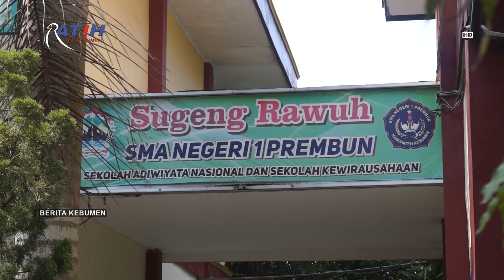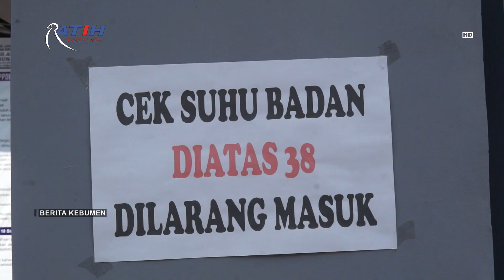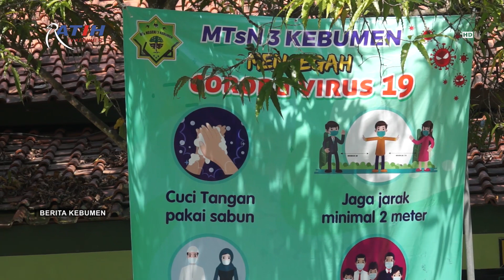Dinkes Kabupaten Kebumen Supervisi Protokol Kesehatan di Sekolah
Berita Kebumen Edisi Selasa, 14 Juli 2020

Dinas Kesehatan Kabupaten Kebumen melakukan supervisi protokol kesehatan di sekolah. Dalam adaptasi kebiasaan baru di dunia pendidikan, sekolah sebelum menerapkan kegiatan belajar mengajar tatap muka, wajib menyiapkan sarana dan prasarana seperti tempat cuci tangan, termogun untuk mengukur suhu siswa, ketersediaan masker serta mengatur jarak tempat duduk.